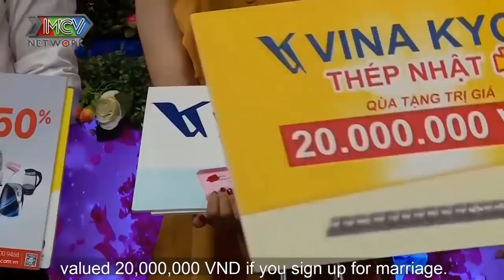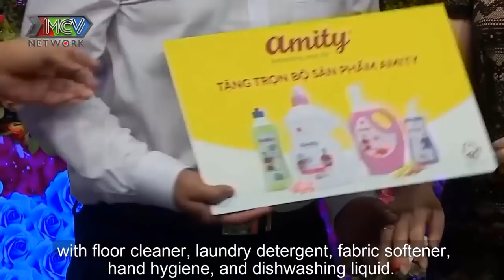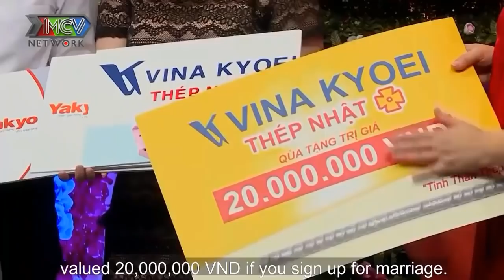CHÀNG THÍCH NÀNG MẶC HỞ ĐẾN 40% làm NÀNG NGHE MÀ CƯỜI SẶC CẢ CƠM | 69 CÁCH YÊU